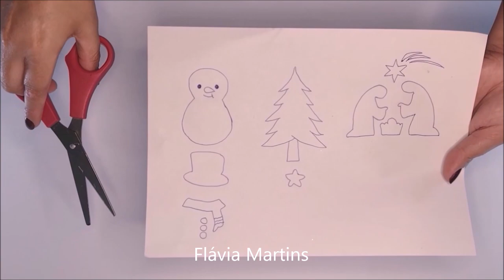BONECO de NEVE com RECICLADOS - Flávia Martins